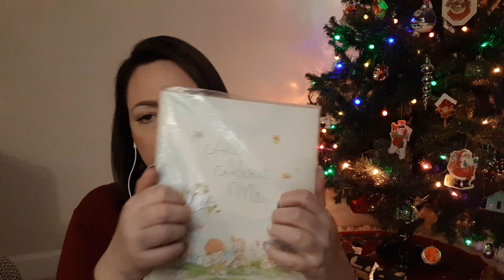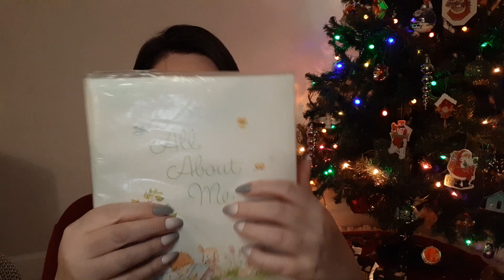ASMR Fast Tapping On Random Items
Fast tapping on random items. Whispered.

*Can be very loud if using headphones.